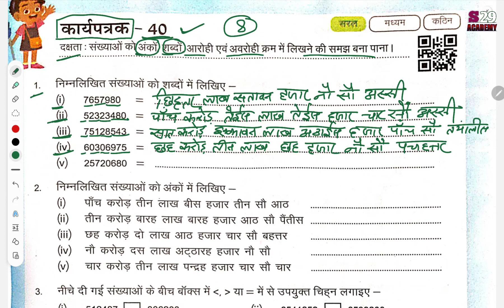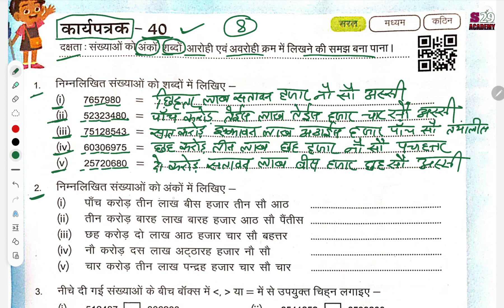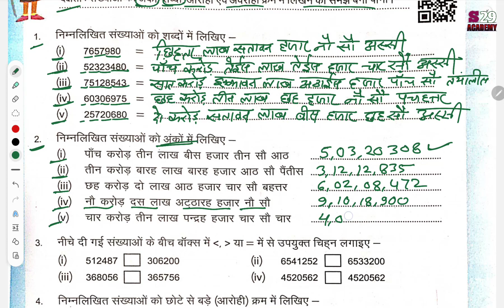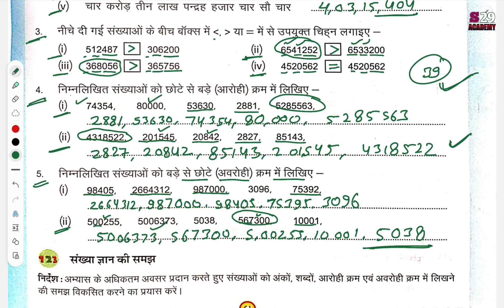गणित कार्यपुस्तिका कक्षा 8 कार्यपत्रक 40 | RKSMBK | maths workbook class 8 worksheet 40 | RBSE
गणित कार्यपुस्तिका कक्षा 8 कार्यपत्रक 40 | RKSMBK | maths workbook class 8 worksheet 40 | ganit kaaryapustika kaksha 8 kaaryapatrak 40 | rbse

कार्यपत्रक 40
rksmbk ganit

brij kors kaksha 8
hindi medium
हिन्दी माध्यम
karya pustika kaksha 8 ganit
ganit kaksha 8 karya ptrak 40
karypatrak karyapustika ganit
maths class 8 workbook in hindi
rajasthan board class 8 worksheet maths